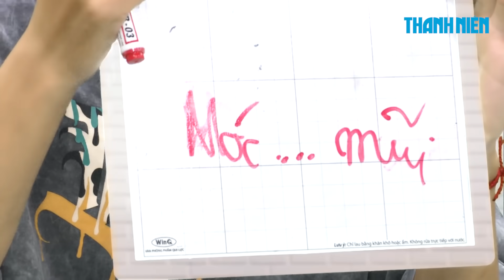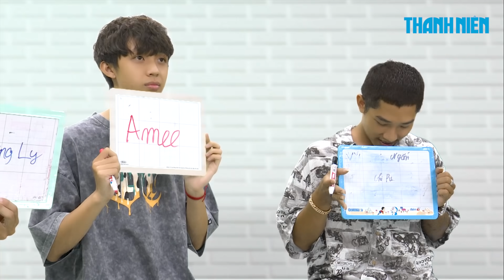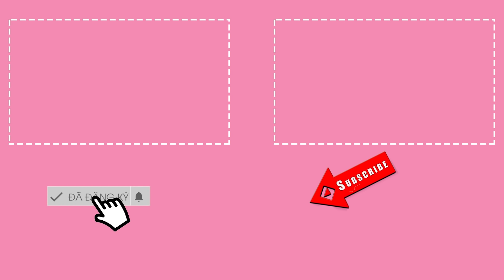Hieuthuhai: Phương Ly là gu của em!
HOT TREND | Trong chương trình Hot Trend, NGẮN - HIEUTHUHAI - DABLO - NHẬT HOÀNG đã không ngần ngại tiết lộ những nữ ca sĩ mà những chàng rapper này mong muốn được kết hợp cùng. Hieuthuhai còn khẳng định chắc nịch: "Phương Ly là gu của em"